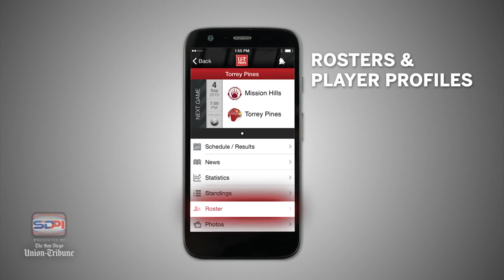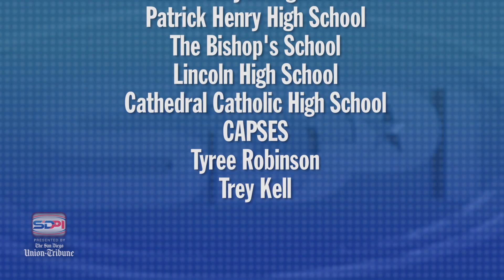SDPI Episode 18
Originally aired 4/7/16 on Fox Sports San Diego